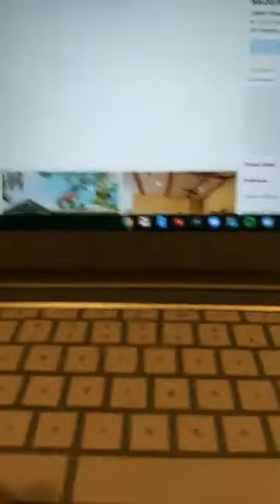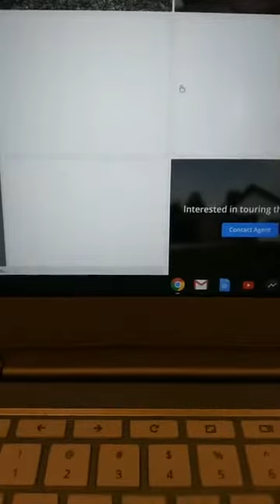J Marqeting Live cold calling using Vulcan 7 for real estate listings in Tampa/St.Pete FL!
I am Jeremy Marquez, the Inside Sales Assassin of J Marqeting!
Vulcan 7
RedX
Mojo
Dialer system (prospecting platforms)
My process and system lead generation to a happy seller is proven and repeatable in all markets.
In 2020, I will scale out my service, I will have a team of appointment setters and we will be servicing 50+ top real estate professionals nationwide.
If you are ready for a top-notch appointment setting service, & take your listing production to another level, hop on my calendar: